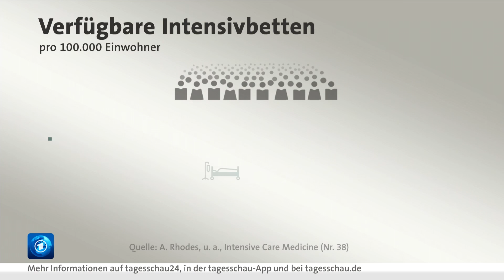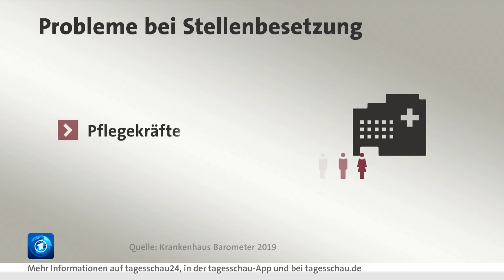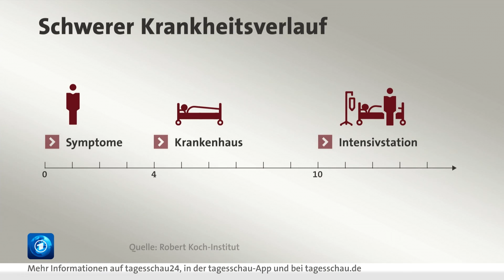Intensivbetten in Deutschland: Sorge vor Belastungsgrenze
Die Zahl der Covid-19-Patient:innen in deutschen Krankenhäusern steigt. Deutschlandweit ist die Zahl der Corona-Infizierten, die auf Intensivstationen behandelt werden müssen, zuletzt auf 2587 gestiegen. Und die Zahl steigt nach wie vor.

Der bisherige Höchststand aus dem April, als 2933 Intensivbetten mit Covid-19-Patient:innen belegt waren, wird nach Einschätzung der Deutschen Krankenhausgesellschaft (DKG) noch im Laufe dieser Woche überschritten. Bis Ende des Monats rechnet die DKG gar mit einer weiteren Verdopplung der Zahlen, also mit bis zu 6000 Covid-19-Patient:innen auf den Intensivstationen.

Das stellt die Intensivstationen vor Herausforderungen. "Die größte Sorge ist sicherlich, dass wir an die Belastungsgrenze kommen und wir das Nebeneinander von Regelversorgung und Covid-Patienten meistern müssen", sagt der Präsident der Deutschen Krankenhausgesellschaft, Gerald Gaß. Der DKG-Präsident hält es im aktuellen Ausnahmezustand für nötig, Pflegepersonal von anderen Abteilungen in den Intensivstation-Teams einzusetzen. Innerhalb einer Woche könnten Pflegekräfte mit Intensiverfahrung aus anderen Abteilungen auf der Intensivstation einsatzfähig sein, davon geht die Deutsche Interdisziplinäre Vereinigung für Intensiv- und Notfallmedizin (DIVI) aus. Ein Tag theoretische Schulung und sechs Tage praktische Einarbeitung wären dafür allerdings notwendig.

Was passiert, wenn alle Betten belegt sind, erklärt Intensivmediziner Jörg Brederlau